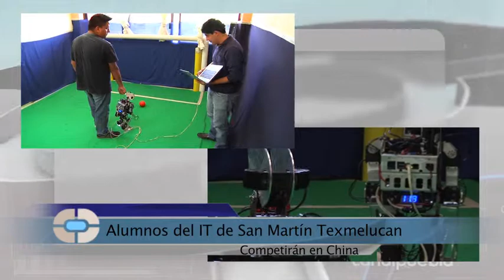Alumnos del IT de San Martín elucan competirán en China